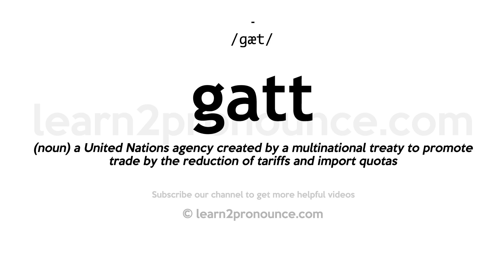How to pronounce Gatt | English pronunciation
Learn how to pronounce Gatt in English
GATT
Pronunciation of Gatt: /ɡæt/
Definition of Gatt: (noun) a United Nations agency created by a multinational treaty to promote trade by the reduction of tariffs and import quotas